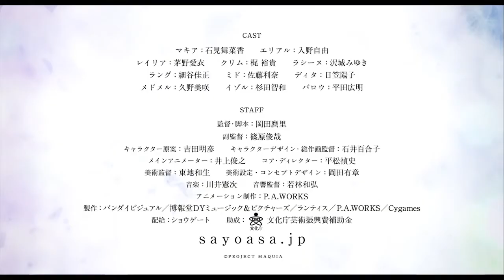ТРЕЙЛЕР (РУС.) "Укрась прощанья утро цветами обещанья" 2018